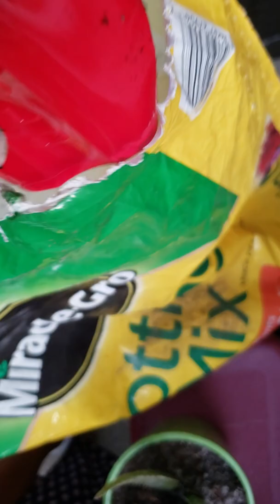( Aloe Vera )como replantar em um vaso Médio. Veja 1 Ano depois o progresso, Multiplicou